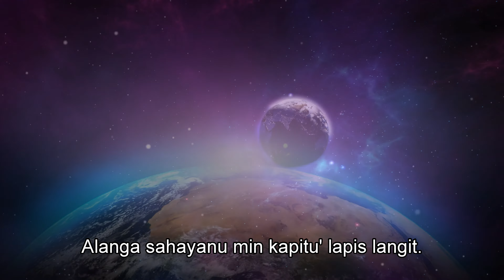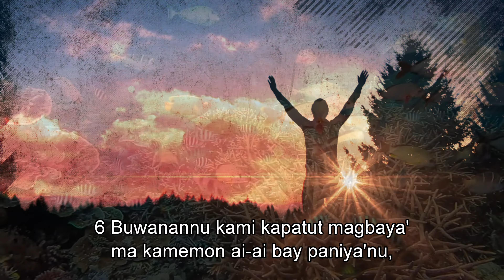Kalangan 8 (Sinama Kitab Jabul)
Sinama Siasi / Sama Dilaut / Bajau Semporna

1 O Tuhan, ka'a pagpanghū'an kami,
kaheya du pa'in mahaltabatnu ma kaluha'an dunya!
Alanga sahayanu min kapitu' lapis langit.

2 Min kahandaknu saga kamanahutan amudji ōnnu,
saga anak duru'an lagi' ananglitan ka'a.
Angkan mbal maka'atu saga palbantahan,
mbal makatukas saga magbabalos.

3 Ya PANGHŪ', bang aku pahangad ni langit
bo' angira-ngira kahinangan tangannu,
bang nda'ku bulan maka saga bitu'un
ya bay pat'nna'nu ma b'ttong langit,

4 tabowa aku atilaw pasal kami manusiya'.
Ai kapūsan kami angkan kami pagka'inagonannu?
Angay kannalnu bangsa manusiya' ya mbal anatas itu?

5 Pat'nna'nu kami areyo' dangkuri' min saga bangsa mala'ikat ya porol ma sulga'.
Buwanannu kami kasanglitan maka kabantugan.

6 Buwanannu kami kapatut magbaya'
ma kamemon ai-ai bay paniya'nu,
bo' kami makapagnakura' ma kamemon papanjarihan,

7 saga sapi' maka saga bili-bili, hayop ni'ipat,
maka saga sattuwa talun.

8 Makapagagi kami ma saga manuk-manuk,
maka ma kaginisan daing tahik maka sattuwa dilaut.

9 O Tuhan, ya pagpanghū'an kami,